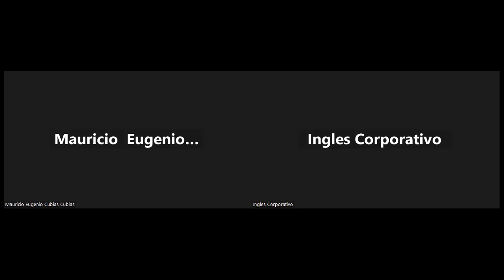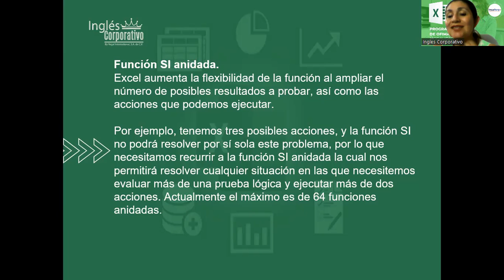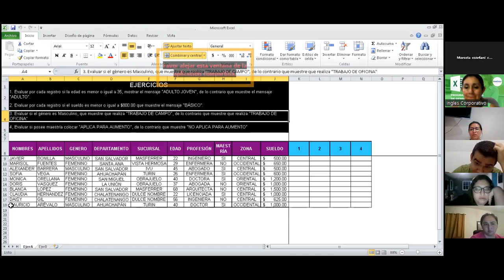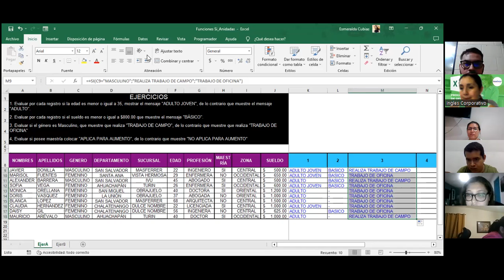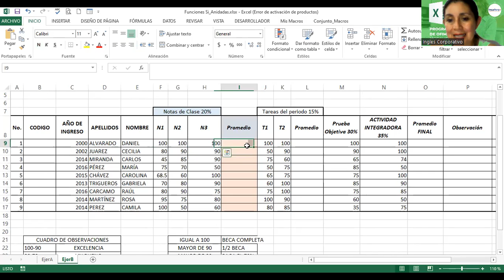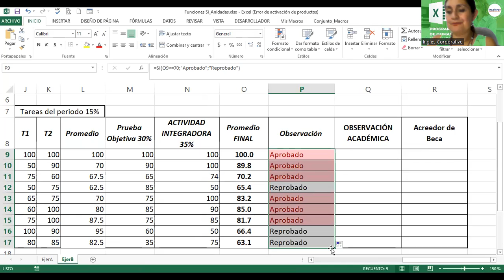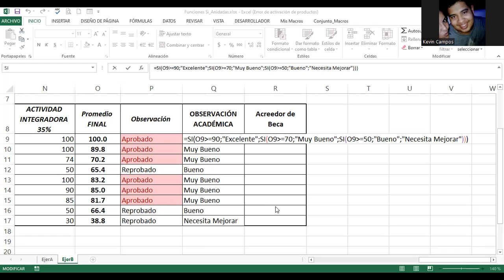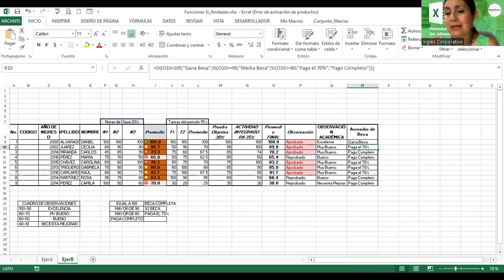Sesión02-4-07-2023-EXI-02-8-9-PM-07-23 Alvarado-Función Si Anidadas